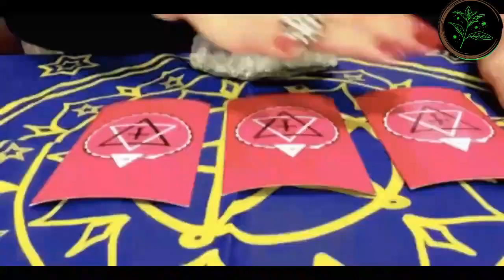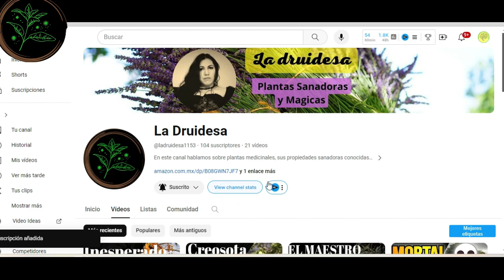🌵👉 Adentrándonos en los misterios del Cactus San Pedro/ El Cactus que Abre la Mente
La naturaleza nos provee sanacion, en ocasiones en el jardin de la casa como mala hierba, en este canal revisa las propiedades sanadoras de las plantas, desde malas hierbas, arboles y plantas ornamentales que pueden tener propiedades sanadoras para todo mal.

Mira TAMBIEN!
✔️👉La GOBERNADORA del desierto 👑👑 planta MEDICINAL / PROPIEDADES
✔️👉 LLuvia de oro arbol medicinal / propiedades y ➕ (Cassia fistula) 💩💩
✔️😯 La sorprendente verdad sobre las PROPIEDADES del Huizache que nadie te

⭕ Libro 📗📖
Libro GERMINACIÓN DE SEMILLAS PASO A PASO  (AMAZON)
✔️ Ebook: 📲

Como sanar con plantas medicinales 💖🌿